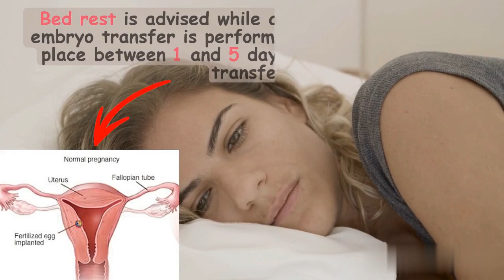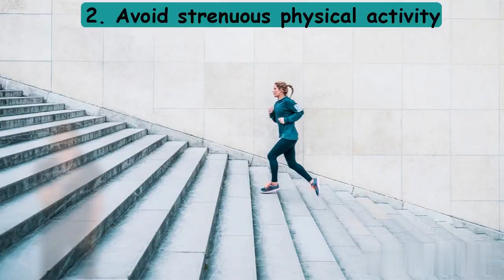Do's and Don'ts 😲 After Embryo Transfer During IVF💉🤱🏻10 Important Tips😍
Do's and Don'ts 😲 After Embryo Transfer💉 During IVF🤱🏻10 Important Tips😍The embryo transfer is the last step in the IVF process.

When you're going through in vitro fertilization (IVF), you may feel like you're on pins and needles after your embryo transfer. It's natural to feel impatient waiting to find out if it was successful.

you may be wondering what you should do after your transfer or what you should avoid doing that may improve your chances of a positive outcome.

To some degree, pregnancy success after an embryo transfer has very little to do with the precautions you take. Still, there are a few things you can do that may help.
___________CHAPTERS____________
0:00 INTRODUCTION
0:39 BED REST
1:02 AVOID STRENUOUS ACTIVITY
1:22 DIET
1:35 MEDICATION AFTER TRANSFER
1:49 SEXUAL CONTACT
2:03 AVOID BATHS
2:17 DRINK PLENTY OF FLUIDS
2:26 DE-STRESS
2:38 TAKE PROGESTRONE
2:49 PREGNANCY TEST

So, Here in this video there are some things that you’ll want to do after your embryo transfer.

Below I am sharing some of the links which will give you more clear and detailed view of this upload.